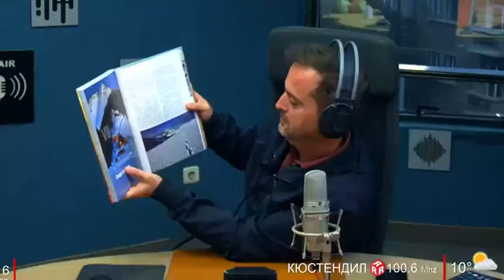"През „Планините на България” с Иван Панкев"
Интервю с Иван Панкев по Дарик радио за предаването "Дарик кафе" с водещ Михаил Дюзев по случай излизането от печат на неговата книга с фотописи "Планините на България"